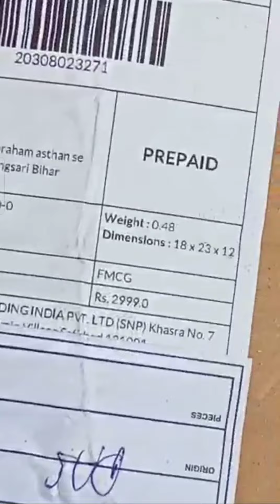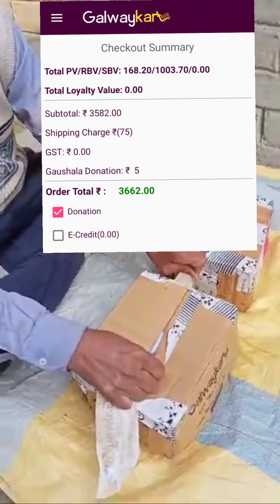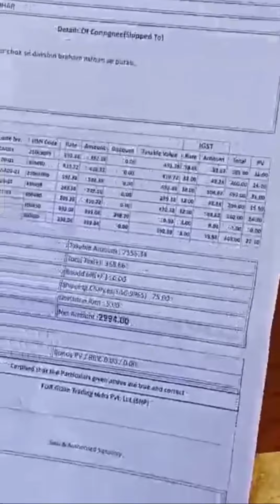Galway kart-ऑर्डर किया हुआ प्रोडक्ट पहुंच गया घर 7 दिन के अंदर!galwaykart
Glaze Trading India Private Limited product delivery in home,
Product receiving galway  brand...
Galway brand ka product pahuncha Ghar 7 din ke andar...

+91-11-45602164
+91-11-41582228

🙏Thanks for waching this video🙏@Raushan760galway

Raushan Raja
From-Madhubani Bihar (India)RAUSHAN760GALWAY